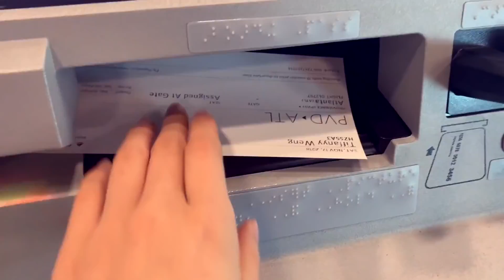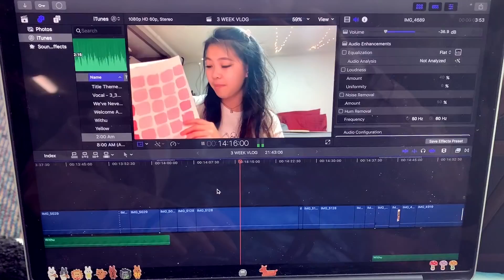Soft Homesick Q & A at the Airport | Tiffany Weng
Here’s a very strange video— I was planning to film throughout the entire thanksgiving break, but I got too caught up in the moment so this is all I have :,)
This is my first time flying by myself, and since i had so much time at the airport i decided to film a Q and A,,, hope you enjoy it :)